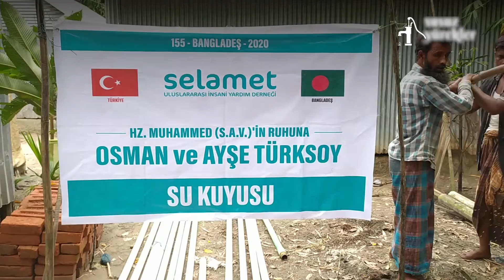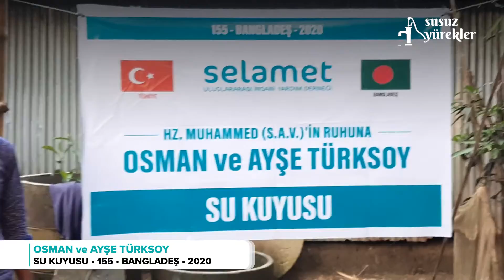Osman ve Ayşe TÜRKSOY Su Kuyusu